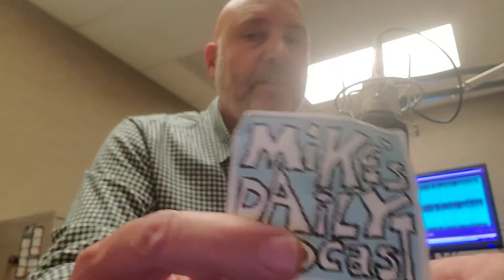Short Video Clip from Mike's Daily Podcast for the "Observation" effizode!